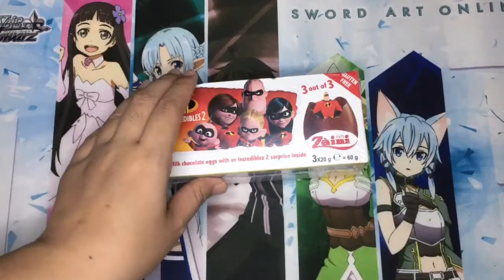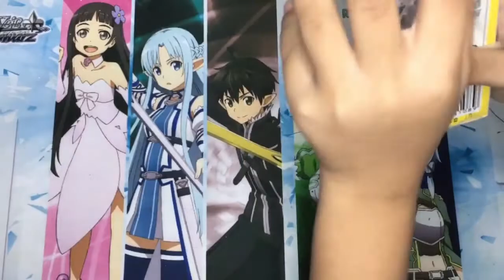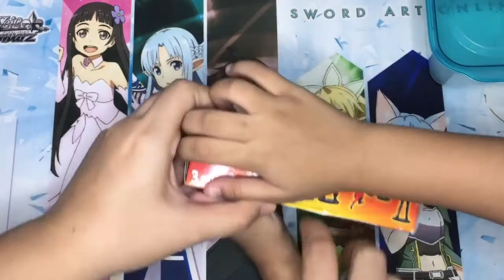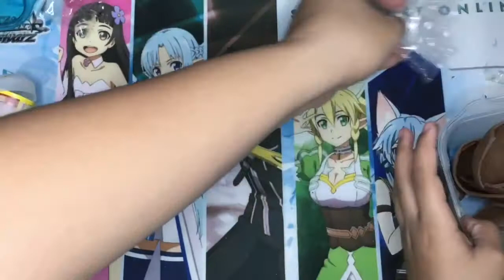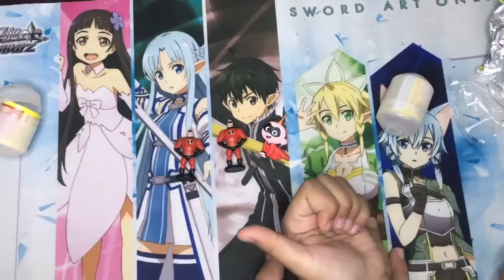Zaini Chocolates Eggs with Surprise Toys Inside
For today’s video we are opening a Zaini Chocolates Eggs with Mystery Toys Inside.
It’s an Incredibles 2 mystery chocolate eggs.
Let’s see what we pull for today.